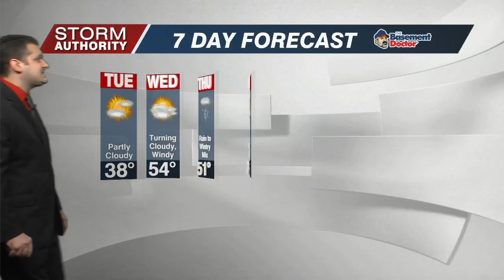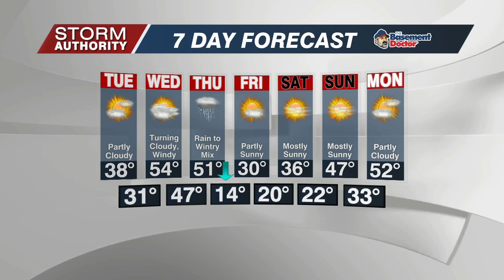5 PM Mon WX 2-14-22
5 PM Mon WX 2-14-22